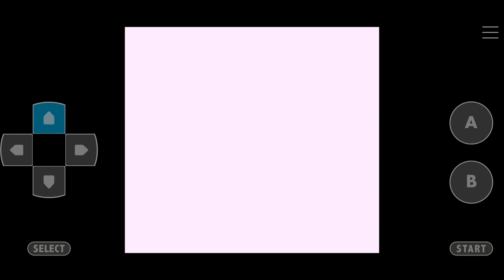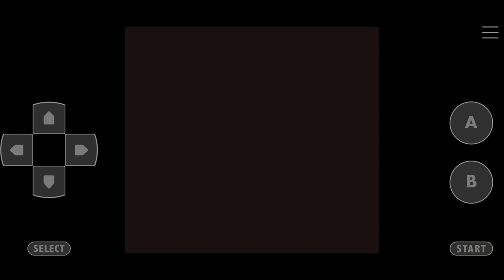Pokemon Blue Kaizo Walkthrough Part 23 Golduck LV 60